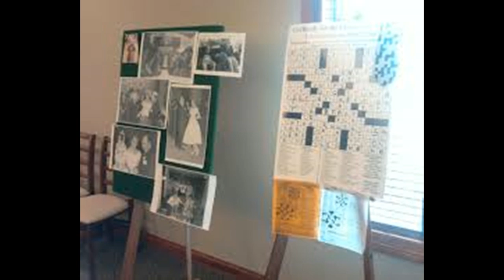How to Simply Personalize a Funeral- Just Give Me 2 Minutes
Do you need an idea for a simple and quick personalization option for your loved one's funeral or memorial service? Kari Northey, a funeral director and embalmer, gives you some quick and thought provoking ideas for gathering items to personalize a funeral!